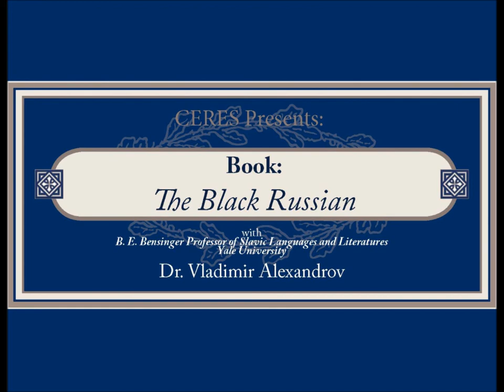Book Talk: The Black Russian with Professor Vladimir Alexandrov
The Black Russian, forthcoming from Grove/Atlantic in March 2013, is the biography of the remarkable Frederick Bruce Thomas, an almost completely forgotten African American who was born to former slaves in Mississippi in 1872 and went on to become a millionaire impresario in pre-Revolutionary Moscow and was the first to bring jazz to Constantinople.

CERES is U.S. Department of Education Title IV National Resource Center